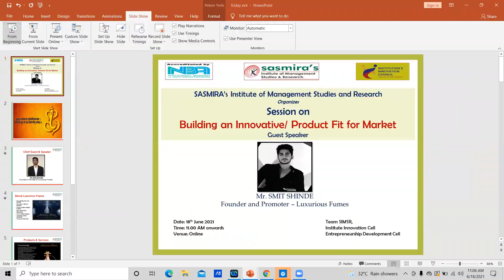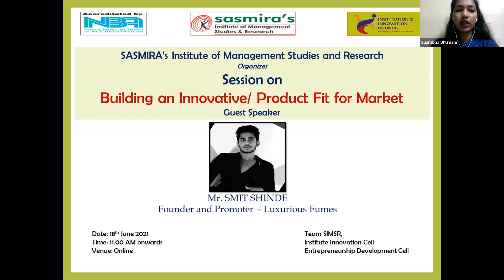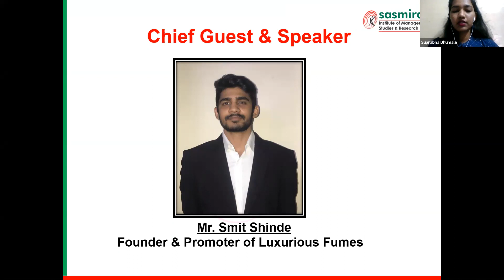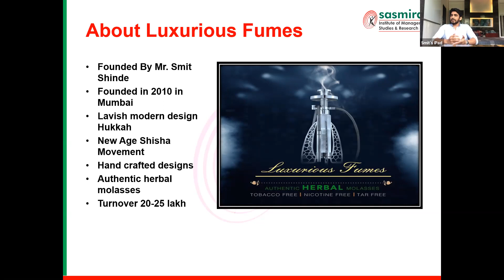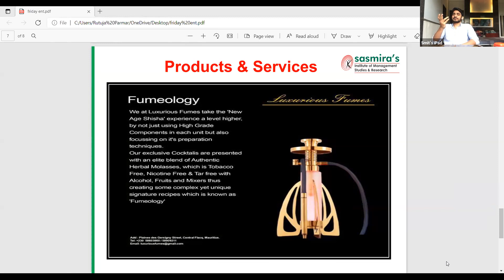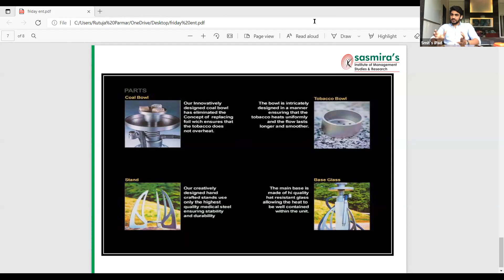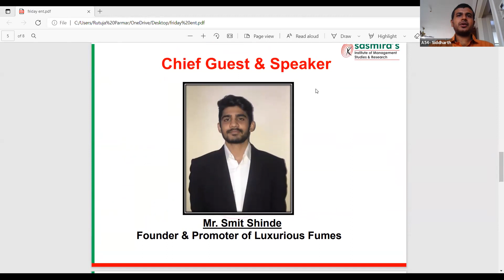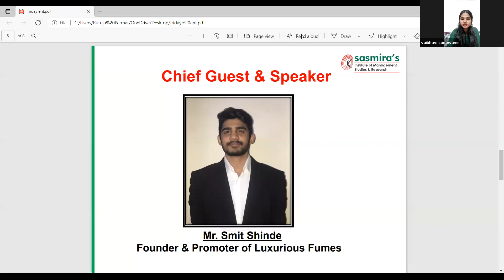Building an Innovative Product Fit for the market